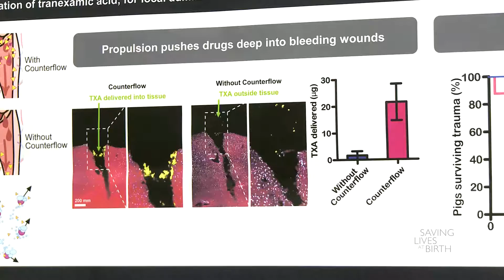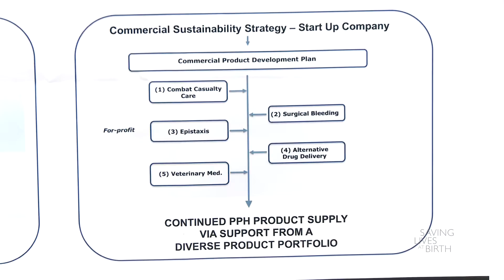Treating Postpartum Hemorrhage with a Low-Cost Intrauterine Formulation of Tranexamic Acid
Organization: University of British Columbia
Round 6